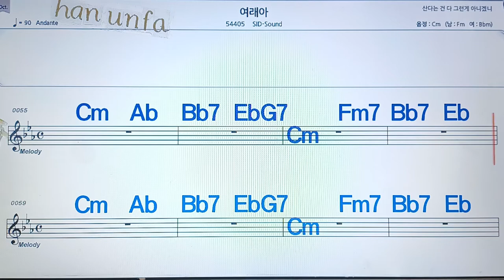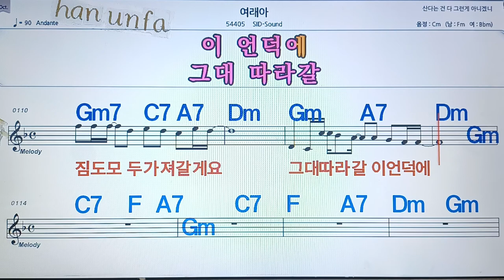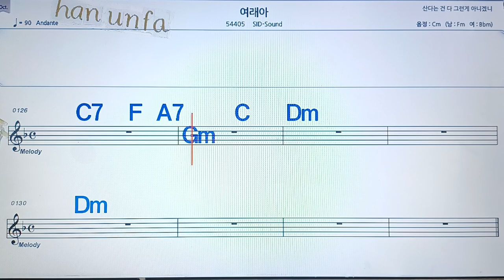여래아/SID-sound💋노래방, 통기타 , 코드 큰악보, 가라오케, 반주💖Karaoke, Sheet Music, Chord, MR